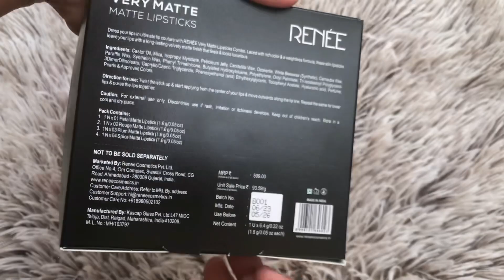Renee very matte lipsticks Swatches